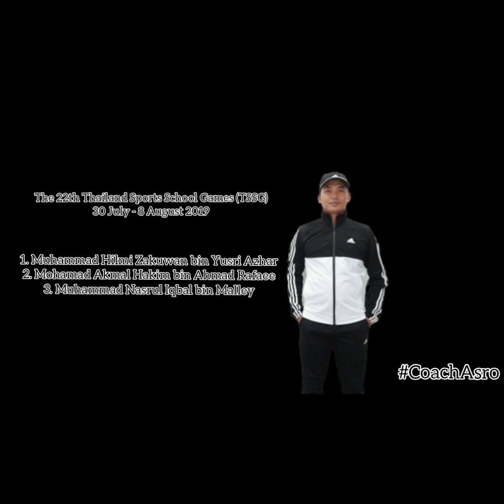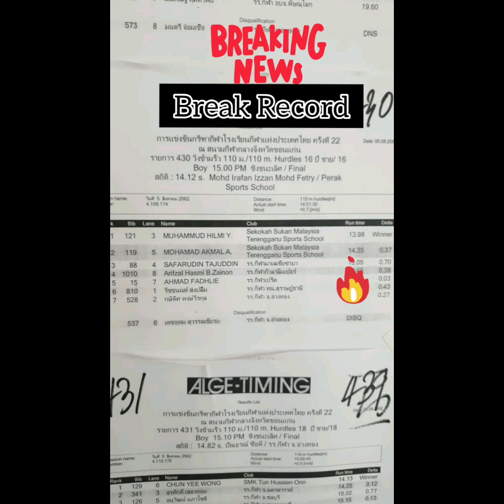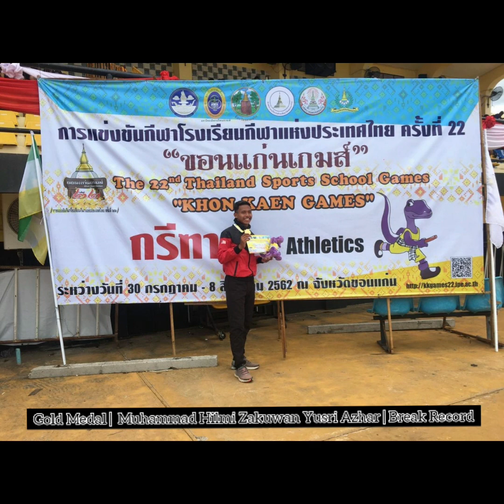CoachAsro | From SSMT 🇲🇾 To Thailand 🇹🇭 | Gold Medal & Break Record TSSG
Sekolah Sukan Malaysia Terengganu (SSMT)